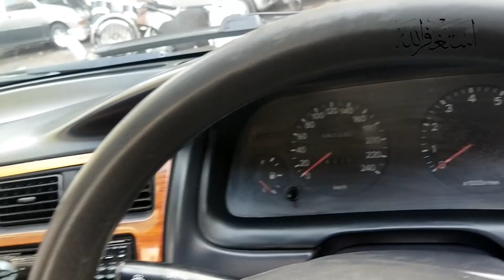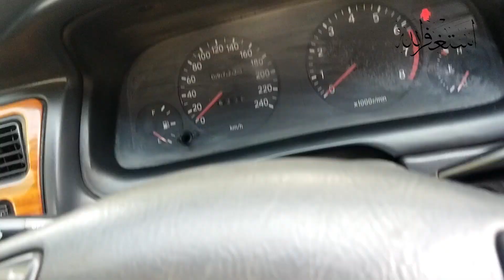Toyota Corolla 2001 Model 1.6 CC, Detail Review And Market Price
The Toyota Corolla 2001 Model 1.6 CC is the Toyota Corolla that we've all been waiting for. With its innovative design, front-wheel drive, fuel-efficient engine, and superb handling, this is one car that you won't be able to put down.

For Sale is my Toyota Corolla 2001 Model 1.6 CC (the Corolla Altis) it is in good condition and is fully working, I bought it a year ago, it has done a total of 87,000 kms and is in great condition.

Toyota Corolla 2001 Model 1.6 CC. Car Review. Toyota Corolla 2001 Model 1.6 CC. Detail Review. This is the most reasonable price in the market.

This 2001 Toyota Corolla has been valued and reviewed by many online reviewers. It is a front wheel drive vehicle with a 1.6 L engine and automatic transmission. It is available for purchase for under 40k.

The Toyota Corolla is a sedan that was manufactured by Toyota and was first introduced in 1969. It was the world's best-selling automotive brand for seven years from 1989 to 1995, and was the best-selling car in Japan in the 1980s.

Toyota Corolla 2001 Model 1.6 CC , is one of the most popular and top-selling cars in the world. This model of Toyota Corolla has been available in India from 1982.

Toyota Corolla 2001 Model 1.6 CC Review and Market Price. This is a detailed review about the Corolla 2001 Model 1.6 CC in detail with photos and videos.

Toyota Corolla 2001 Model 1.6 CC, Detail  Review And Market Price. The Toyota Corolla is an Asian automobile manufactured by Toyota and marketed in Japan and other countries. The Corolla is a subcompact car sold in Japan and other countries in the Toyota Car Group. The Corolla

Toyota Corolla 2001 Model 1.6 CC is a small car manufactured by Toyota. It is available in five variants – L, LE, SE, S and XLE.